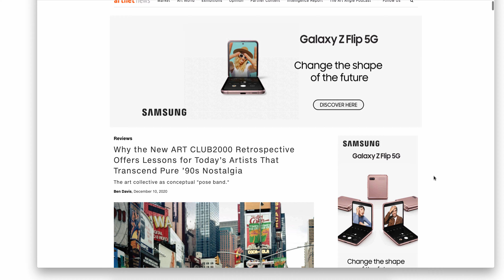Responsive Ads Samsung Ad Mast Head Take-over (Parallax Animation)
This is the ResponsiveAds Fluid 400H Edge-to-Edge